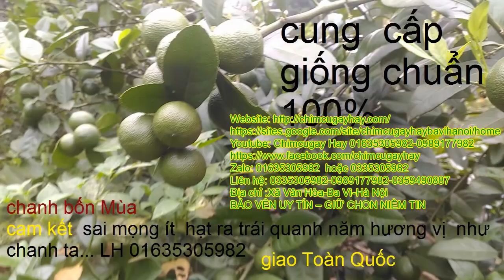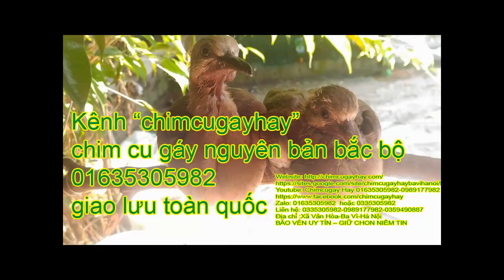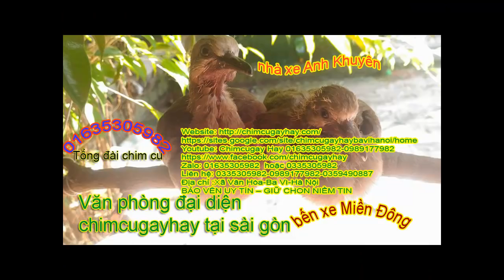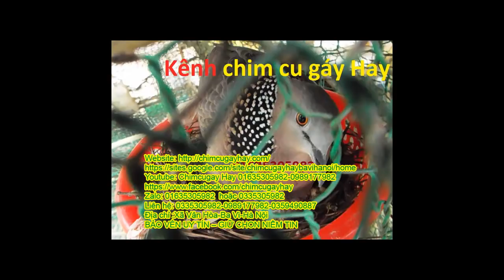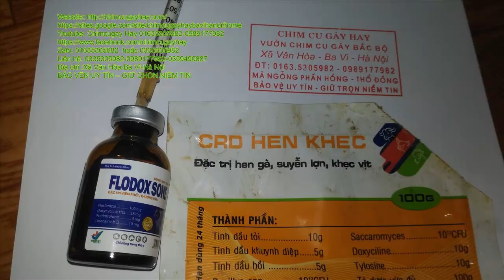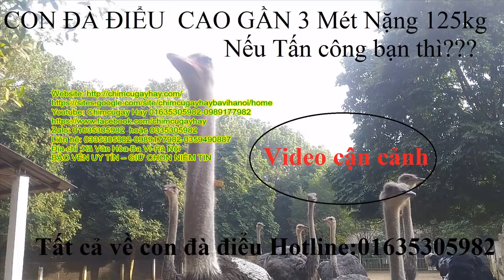Chim cu của bố sổ lồng con rể đứng bên cạnh vỗ đùi cười (VUI QUÁ)_ xin phép Nhân Vật